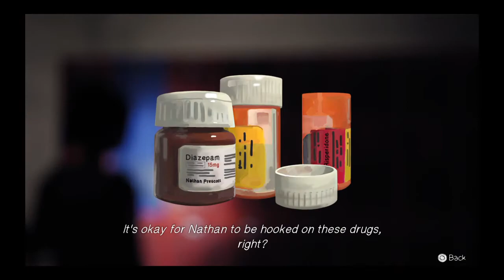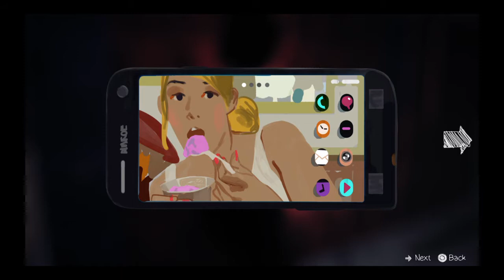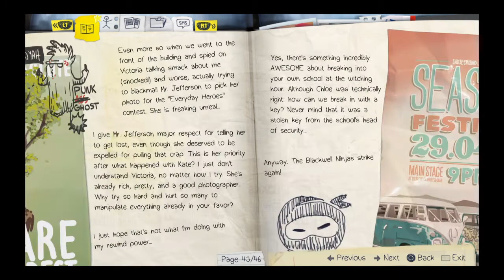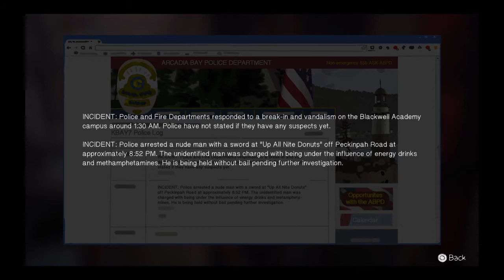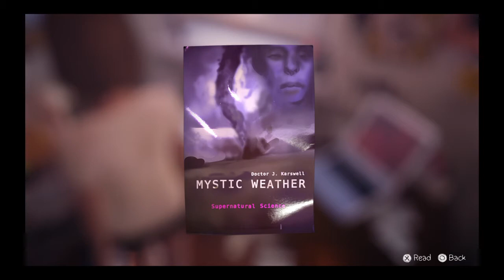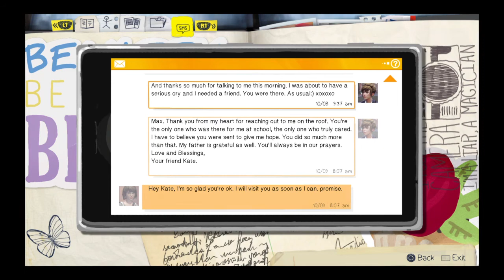Life Is Strange episode 3 part 2